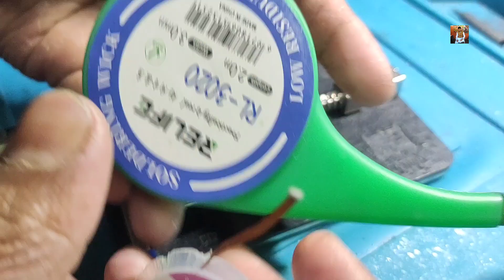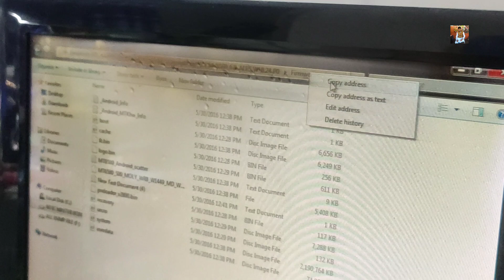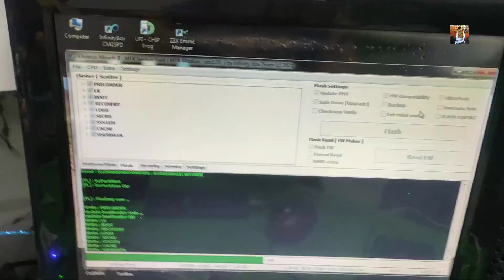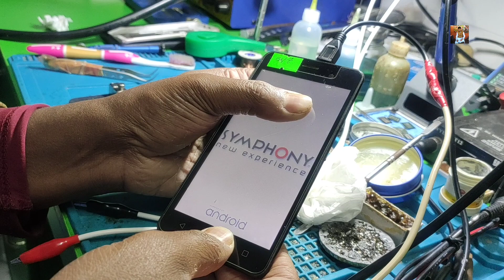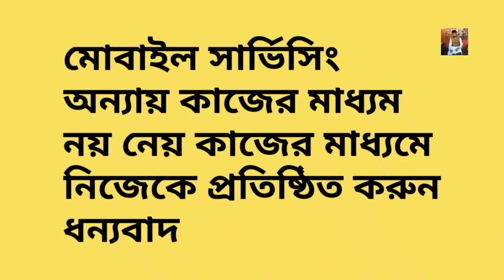Soldering Wick এর ব্যবহার | ঘষা দিলেই সুতার মতো হয়ে যায় | How To Use Soldering Wick | bd ic master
Assalamu Alaikum. And Thanks All. For 35K Subscribe Any business related to mobile serviceing and mobile content for BD IC Master Rony YouTube channel can promote your shop on our channel We want to be a part of your business advancement inshaAllah

আর ভিডিওতে কোন প্রকার ভুল ভ্রান্তি হলে আমাকে কমেন্ট এর মাধ্যমে জানিয়ে দিন ধন্যবাদ।

আস্সালামু আলাইকুম প্রিয় মোবাইল টেকনিশিয়ান ভাইয়েরা। আপনাদের এর আগেও আমি অনেকবার বিভিন্ন ভাবে বলেছি। আমাকে দিয়ে কাজ করানো। আমার কাছে কাজ শেখা। আমার সাথে দেখা করা ইত্যাদি আমাকে আগে থেকে না জানিয়ে আমার জেলা সিরাজগঞ্জ এ এসে আমাকে পাওয়া খুবই কঠিন। কারণ আমি আট দশটা দোকানের মতো সকাল থেকে রাত পর্যন্ত দোকান খুলে বসিনা। আমার আরো অনেক কাজ আছে। আমাকে আগে থেকে জানিয়ে বা কথা বললেই কেবল মাত্র তার সাথে দেখা করি। আমি এ পর্যন্ত ১০০ এরও বেশি মানুষের সাথে সুন্দর ভাবে সিরাজগঞ্জ এ দেখা করেছি। তাদের সম্মান দিয়ে আবার আমি নিজেই গাড়িতে তুলে দিয়েছি কখনো কাওকে কষ্ট দেইনি। কিন্তু কিছু টেকনিশিয়ান ভাই আমার সাথে যোগাযোগ না করে এসে আমাকে খুঁজে না পেয়ে চলে গিয়ে আমার ফেসবুকে what'sapp ও আমার নাম্বারে ইত্যাদি ভাবে গালাগালি করেন। এটা কি ঠিক। এক্সুয়ালি আমি একজন স্বাধীন মানুষ। স্বাধীন ভাবে চলাফেরা করে থাকি। আমার জন্য আমার অজান্তে কেও অপেক্ষা করবে এটা আমার জন্য খুবই দুঃখজনক। আমি ভালো মানুষ কিনা জানিনা বাট কারো সাথে কখনো খারাপ আচরণ করিনা। তাই আমাকে না বলে কেও দয়া করে সিরাজগঞ্জ আসবেন না প্লিজ 🙏 আমি আপনাদের কে ভালোবাসি। ভালোবাসায় বেছে থাকতে চাই love you all